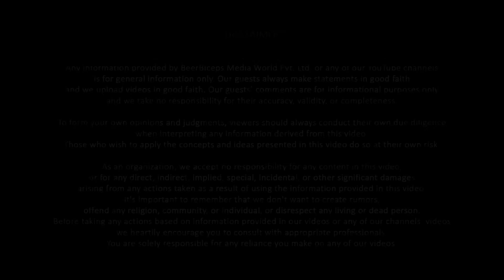Forget Area 51 - Know About "DARPA" - USA's Biggest Secret Project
Today on The Ranveer Show, we welcome Abhijit Chavda. He is a theoretical physicist, historian, geopolitical analyst, writer, and podcaster with a diverse knowledge of various subjects. I have had the fortune of talking to him on multiple podcast episodes that we did on TRS and this is just another one of those epic conversations.

This episode was an in-depth explanation of quantum physics and quantum computing. Abhijit sir dwelled upon how a computer works internally, the power of quantum computing and how it works, and how quantum computing will affect human life in the near future. We also talked about the truth about alien life, the use of quantum computing for the government, and much more.

Another episode with all things science. If you’re someone interested in the new technologies and developments in the world, this is the episode for you because we have discussed every possible development that may come our way in the future.